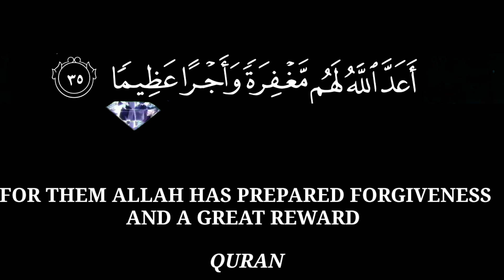Allah swt message to the Muslim men and Muslim women